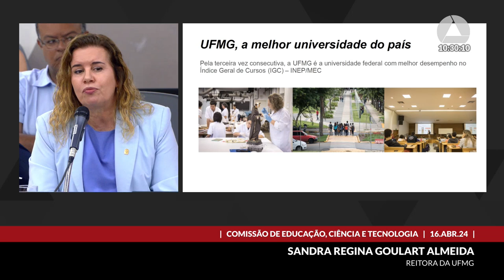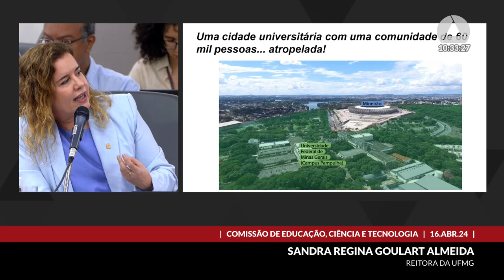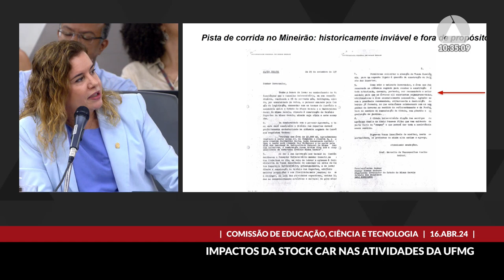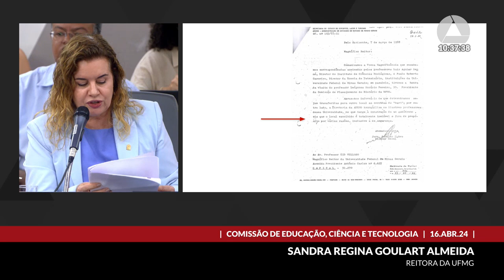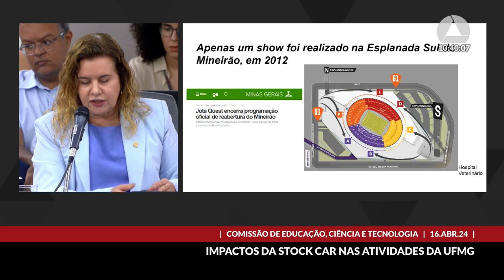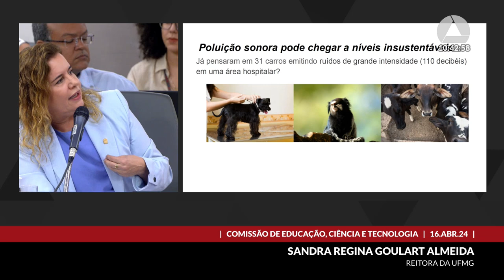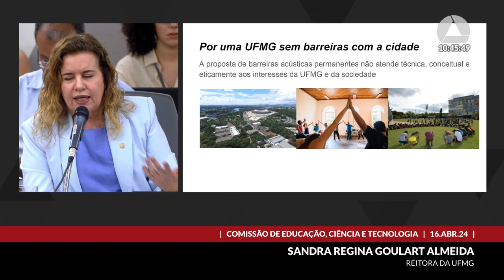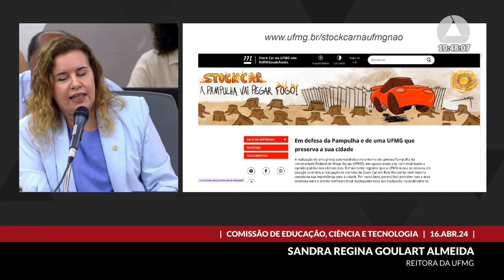16/04/2024 09:30 - Comissão de Educação, Ciência e Tecnologia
Finalidade da audiência: Debater os impactos da Stock Car nas atividades de ensino, pesquisa e extensão da Universidade Federal de Minas Gerais – UFMG.